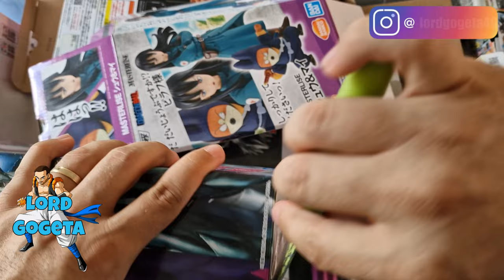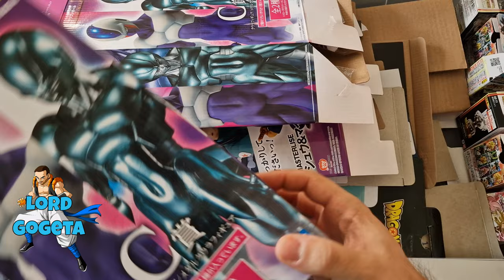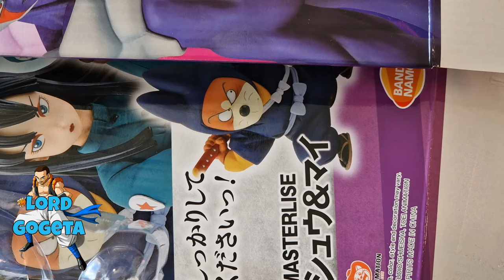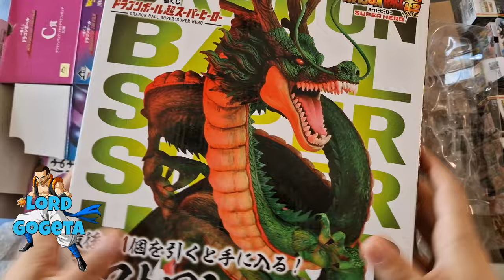ASTUCE POUR RANGER LES EMBALLAGES D'OBJETS DE COLLECTION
Aujourd'hui petite vidéo faite à l'arrache pendant que je range mes cartons de figurine. Je vous partage mes petites astuces pour cela!

Hésitez pas a partager les votres en commentaire de la vidéo, Optimisons notre maison pour pas que ce soit le bordel ^^
Chaine basé sur les manga et anime Dragon Ball, Dragon Ball Z, Dragon Ball Super et Super Dragon Ball Heroes.
Rejoignez cette chaîne pour bénéficier d'avantages exclusifs :
Sommaire :
00:00 Générique
00:09 Comment ranger ces cartons de collection
00:52 Pour les petits cartons?
03:17 Et pour les plastiques interieur?
05:18 Et les Grosse boites, on en fait quoi?
06:11 Conclusion
06:44 Abonnez-vous, commentez, likez, partagez! Merci ^^